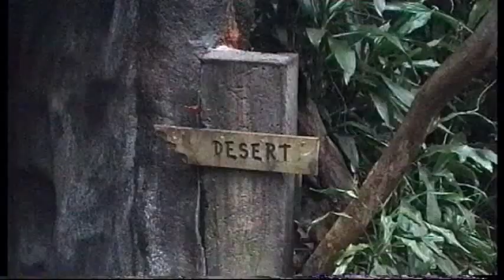Burgers Zoo (NL 2002 HQ)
On a rainy day we brought a visit to Burgers Zoo, Arnhem. | Op een regenachtige dag een bezoek aan Burger's Zoo te Arnhem. 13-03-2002.

: travel reports (Dutch language), photo albums (bilangual), video's of our European en China trips.